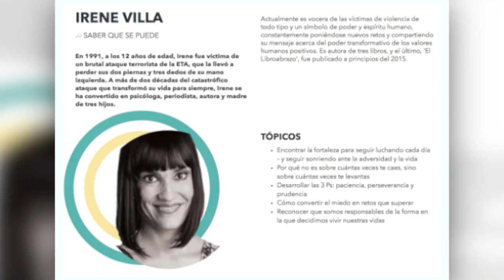WOBI on Leadership Medellin 2017 - [Negocios en Tm] ®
El empresario y coach Internacional Juan Carlos Yepes (@juancarlosy) conversó con Juan Pablo Neira, Conferencista y Escritor,  sobre la primera visita del World Business Forum a Medellín. UNO NO SIGUE A UN LIDER POR QUIEN ES, SINO POR LO QUE HACE.